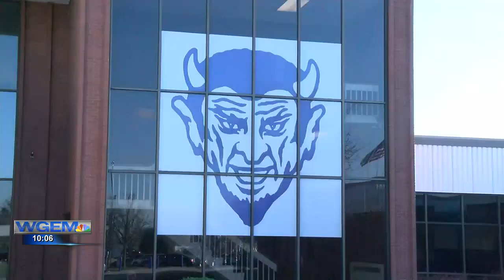Quincy High School to have 68th Annual New Faces Variety Show